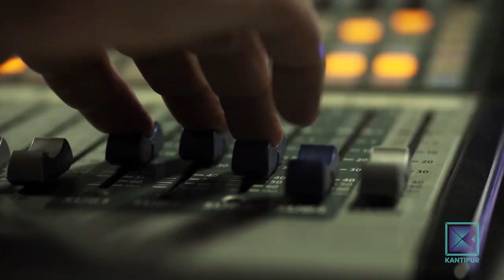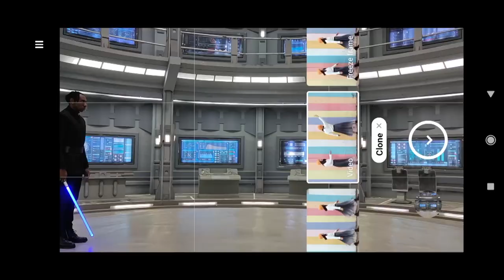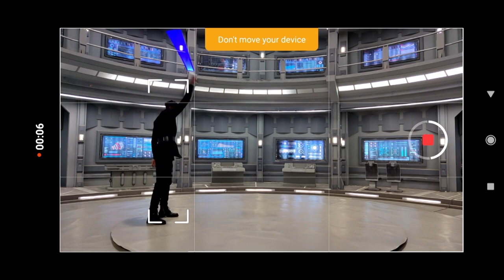Suresh Bhattrai (President, Nepal Astronomical Society)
Suresh Bhattrai (President, Nepal Astronomical Society) | Good Morning Nepal - 19 July 2021

In today's episode of Good Morning Nepal, our presenter is having a conversation with President of Nepal Astronomical Society, Suresh Bhattrai.

Hosted by Bikash Thapaliya, Sabina Karki, Shraddha Aryal and Saajana Tamang Kunwar, Good Morning Nepal is a entertainment & infotainment based morning talk show that is aired on Kantipur Television. Host in this program discuss about the current affairs and gives informations about current politics, sports, entertainment etc. In the second part of program, various guests from different fraternities are interviewed. This program is aired on Kantipur TV HD everyday at 8:00am to 8:30am.